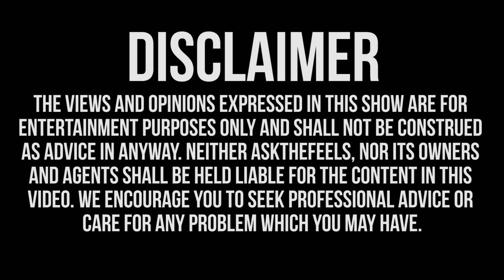How To Tell Her "I DONT WANT SEX"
Commentary by:
Joe Jo (Twitter: @joverdose)
Bart Kwan (Twitter: @bartkwan)
Geo Antoinette (Twitter: @Geo_Antoinette)
Tiffany Del Real (Twitter: @real_tiff)

Edited by: Devin White (Twitter: @KidHaru)